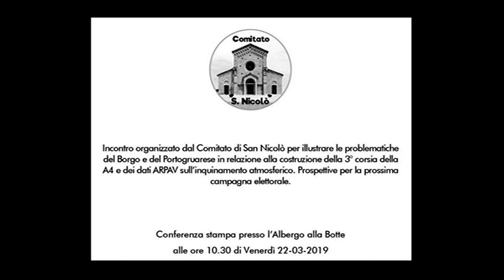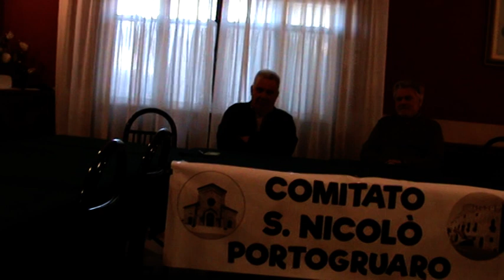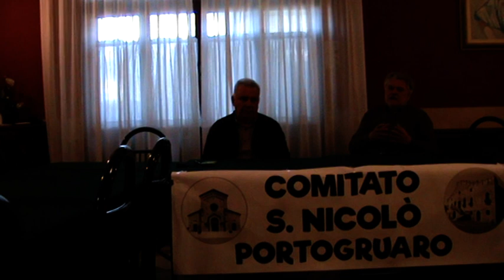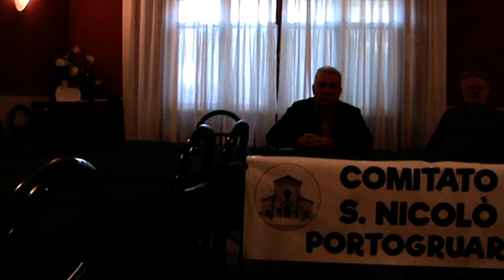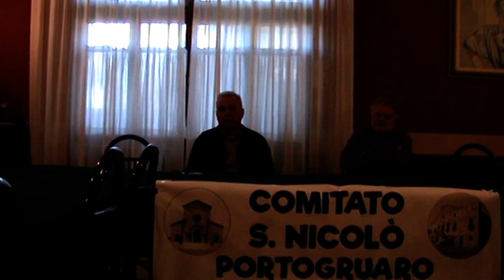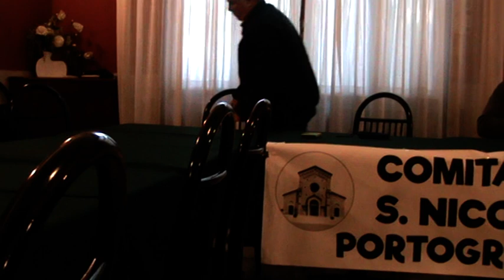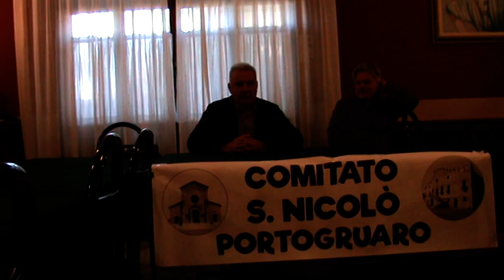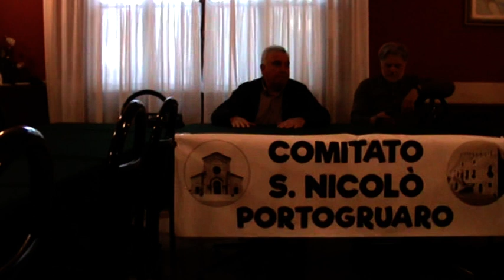PORTOGRUARO: LUCIO LEONARDELLI BOCCIA LA SENATORE SU LAVORI A4...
Intervento di Lucio Leonardelli alla Conferenza stampa del Comitato di San Nicolò, e chiamato direttamente in causa per dire la sua sulla questione della Terza Corsia  dell'Autostrada  A4 e sul previsto, almeno sulla carta, Casello  di Alvisopoli /Bibione, fa una interessante e dettagliata cronostoria dalla sua nascita fino ai giorni nostri, e una cosa ribadisce in maniera chiara e marcata, la responsabilità sulle attuali problematiche legate a queste opere, del Sindaco di Portogruaro Maria Teresa Senatore, che a suo tempo non ha presentato nessuna richiesta o progetto in Conferenza dei Servizi con Vento Strade e Anas... insomma, per Leonardelli la Senatore  non ha fatto niente, e se lo dice lui che è stato anche Vicepresidente di Autovie Venete, oltre che Consigliere di Amministrazione...